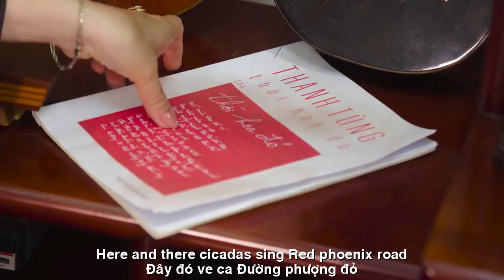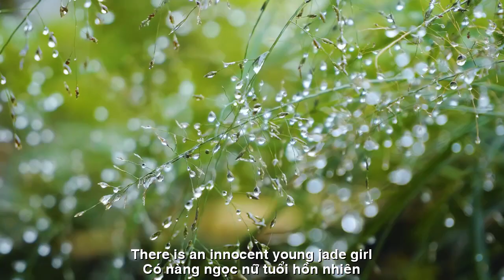[FULL HD]GIỜ BIẾT TÌM ĐÂU ||NOW YOU KNOW WHERE TO FIND ||THẠCH THẢO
TÁC PHẨM:GIỜ BIẾT TÌM ĐÂU
||NOW YOU KNOW WHERE TO FIND ||
THƠ:THẠCH THẢO
GIỜ BIẾT TÌM ĐÂU
PHƯỢNG CŨ XA RỒI.
Đây đó ve ca. Đường phượng đỏ
Hạ về, nắng mới. Tóc em thơm.
Áo bay trắng xoá trời thương nhớ
Gợi lại mùa xưa. Biệt mái trường.
Ngày ấy xa rồi. Thu mắt biếc
Có nàng ngọc nữ tuổi hồn nhiên.
Vô tư sách vở cùng bè bạn
Thân ái bên nhau. Mộng rất hiền.
Rồi mùa hạ đó, mình chia biệt
Mỗi đứa đường riêng. Gót hải hồ.
Năm tháng áo cơm. Mờ xóm cũ
Vẫn hằng đau đáu những ngày thơ.
Chiều nay nắng mới, thênh thang gió
Ve gọi hè sang, phượng đỏ cành.
Nhắc nhớ mùa xa, lòng rưng rức
Đâu rồi biêng biếc, mắt em xanh?
Gọi thầm nho nhỏ ngày xưa ấy
Bè bạn thầy cô…Thân ái ơi.
Giờ biết tìm đâu? Yêu dấu hỡi
Đầy trời thương nhớ… Ngậm ngùi thôi.
Ngày 17-3-24
Thạch Thảo BD
OLD PHOENIX IS FAR AWAY.
Here and there cicadas sing. Red phoenix road
Summer is here, new sunshine.
Your hair smells good.
The shirt flew white and the sky missed it
Recalling old seasons. Away from the school.
That day is long gone. Autumn has blue eyes
There is an innocent young jade girl.
Carefree books with friends
Sincerely together. very gentle dream.
Then that summer, we parted ways
Each child goes their own way. Heel of the lake.
Years of clothing and food.
Blurred old neighborhood
Still aching for my childhood days.
This afternoon is sunny and windy
The cicadas call summer to come,
Red phoenix branches.
Reminds me of the distant season,Tearful heart
Where are your blue eyes?
Calling softly in the past
Friends and teachers... Dear friends.
Now where can I find it? Beloved
I'm filled with love and memory... I'm just sad.